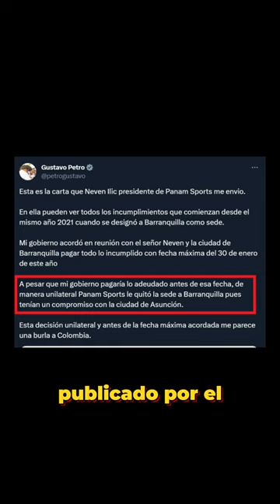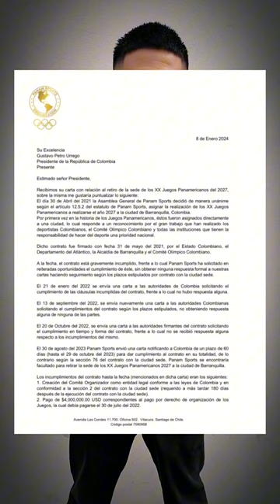Juegos Panamericanos 2027: ¿ya están comprometidos a Asunción?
➡️ ¿Algo saben en Colombia sobre la elección de la sede para los Juegos Panamericanos 2027?

➡️ ¿Qué estrategia preparan Lima y Asunción?